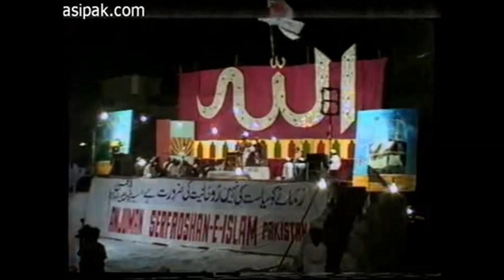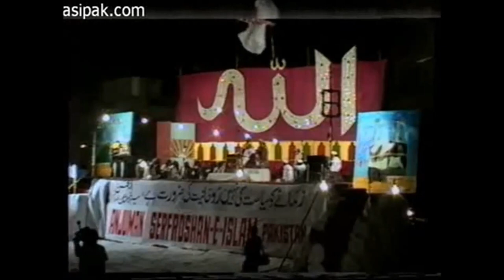Tareeqat Kya Hai?|What is pious path of Tareeqat|Gohar Shahi